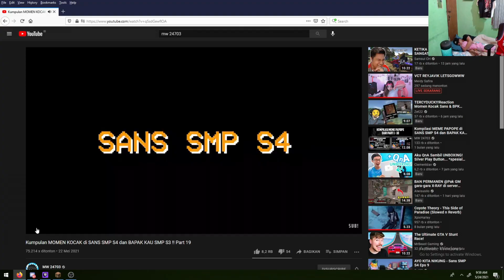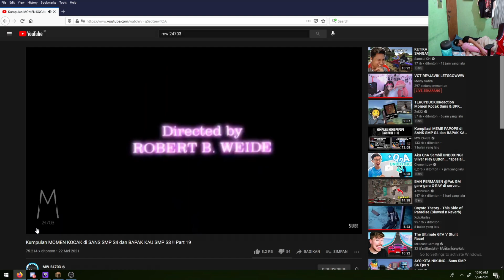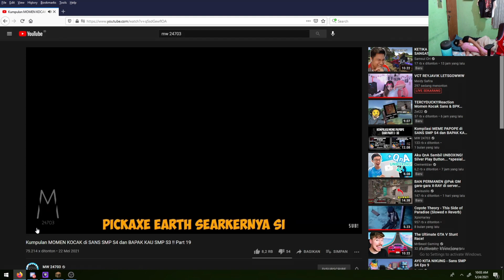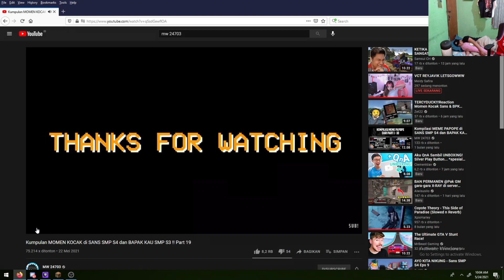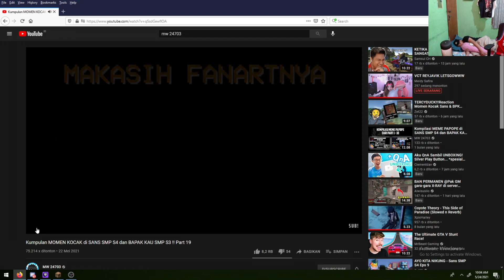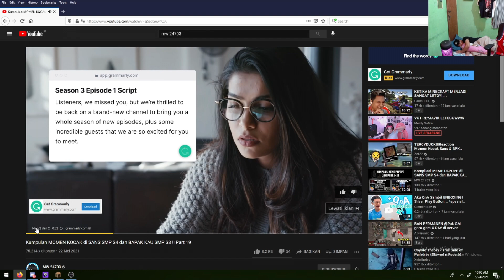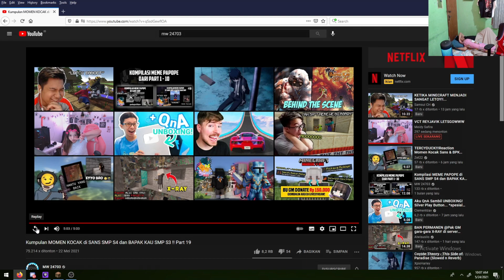Gw Reaction Sambil Tidur ...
Gatau lagi gw mo buat konten apa, saranin dikomen